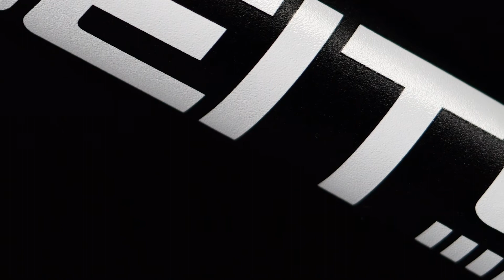DEITY: The BF800 Brendan Fairclough Sig Handlebar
What happens when you combine the race pedigree of one of the fastest men on two wheels with the technology and detail of the leading handlebar manufacturer in the world?  Welcome to the new DEITY BF800 Brendog Signature Handlebar! Featuring an 8 degree bend x 5 degree upsweep, proprietary gradient butting, and draped in DEITY refinement from every angle, the Brendan Fairclough signature handlebar is a work of art and the next evolution in the acclaimed line of DEITY components!